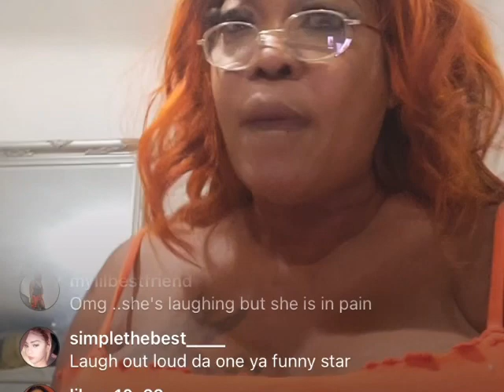People run come Queenie talk about her @bortion 🙆🏻‍♀️🙆🏻‍♀️🙆🏻‍♀️😅😅🤣🤣🤣🤣🤣